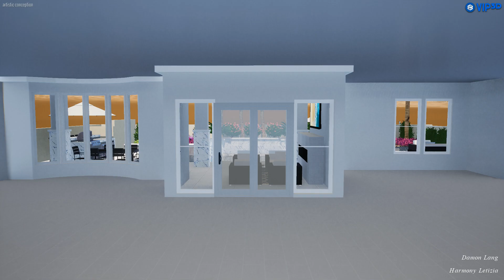Harmony Letizia StoryBoard